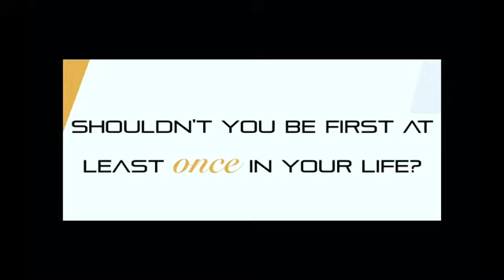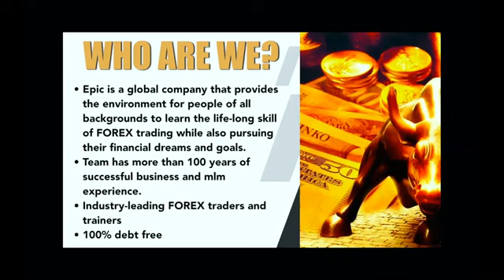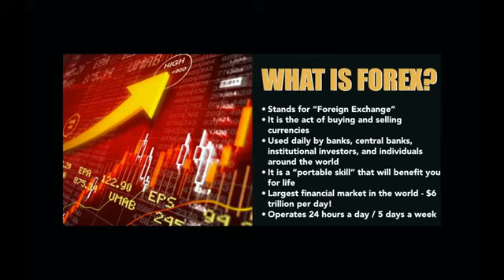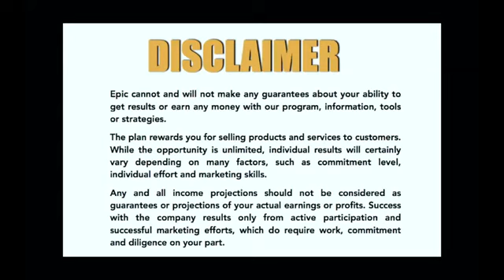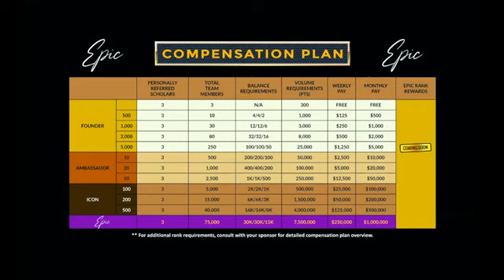EPIC TRADING ACADEMY & PAID2LIVE PRE LAUNCH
WANT TO TALK TO OUR AVA ASSISTANT?
HOW TO TRADE FOREX AND HOW TO MAKE MONEY ONLINE

FOREX SIGNALS
BINARY OPTIONS SIGNALS
FOREX EDUCATION
BINARY OPTIONS EDUCATION
CRYPTO CURRENCY EDUCATION
CRYPTO MINING PACKS
EA FOREX
FOREX AI

How to Be a WINNER in Trading Forex and How to Be a Winner in Business. With the help of Epic Trading Academy as our Educational Platform and The Unit of Prosperity as our Leadership and support group,  Our Winners Circle Group is Dedicated to Helping people Learn more about investing in Forex and How to Make Money online with the use of Their Phone.

The Winners Circle Group Helps you Learn How to Trade, How to Invest in Forex, How to Start a Business, How to work from home and more. With the Help of our Forex Training, Our Forex Strategies, Forex Signals, Forex Tools and Forex Education we are Dedicated to Ensure Success to New Forex Traders.

Get Exclusive Forex Trading Strategies, Forex Trading Tips and How to utilize Imarketslive to make daily income while learning how to trade forex. This is a Channel full of Forex Reviews, Imarketslive Reviews, Unit of Prosperity Reviews, Winners Circle Reviews and Much More.

silverstar live, silver star live, artificial intelligence, forex software, forex autotrader, forex bot, autotrading software